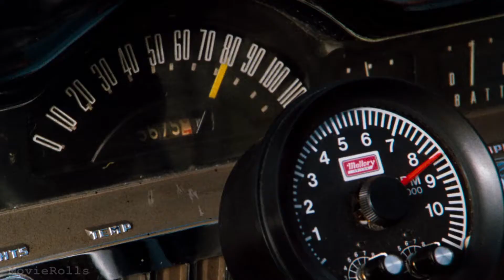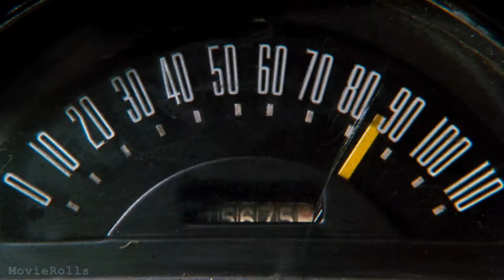Погоня на Mercury Eight — Кобра (1986, Гоблин) Сцена 5/8 HD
Кобра (Cobra) — смотреть онлайн лучшие моменты.
Описание фильма: Лейтенанту Мариону Кобретти, по прозвищу «Кобра», поручено ликвидировать секту серийных убийц во главе Найта Слэшера и защитить фотомодель Ингрид Кнудсен, случайно ставшей свидетельницей их жестоких убийств.

Кобра (фильм, 1986) смотреть онлайн лучшие моменты в переводе Дмитрия «Гоблина» Пучкова.

• Режиссёр: Джордж Пан Косматос
• Кинокомпания: The Cannon Group, Warner Bros.
• Актёры: Сильвестр Сталлоне, Бриджит Нильсен, Рени Сантони, Эндрю Робинсон, Брайан Томпсон и др.

На YouTube канале Мувиклипс ТВ (Movieclips TV) вы найдете кино клипы в HD разрешении. Нарезаем, монтируем и делимся новым видеоконтентом, содержащим самые лучшие сцены из фильмов, юмор, приколы, культовые цитаты.

Наслаждайтесь кино вместе с нами!